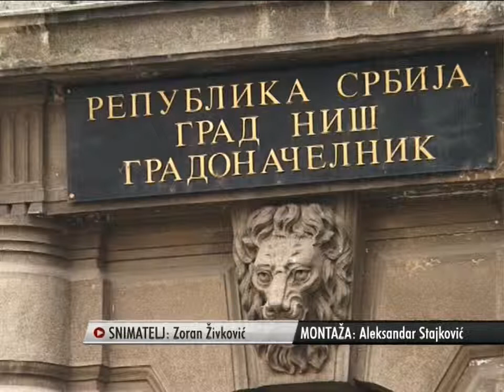Od naredne godine programsko budžetiranje | 27.09.2014